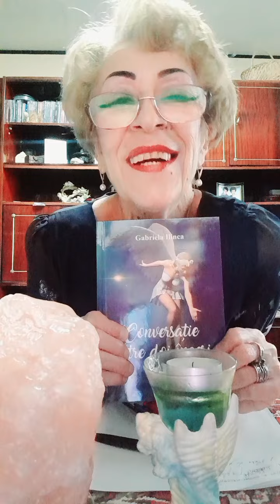Ce este plasa de suflete...